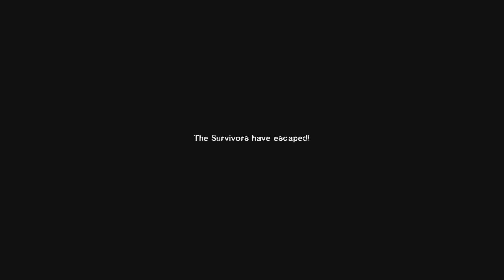Left 4 Dead 2 - Dead Air, No Deaths, Solo (Expert Realism)